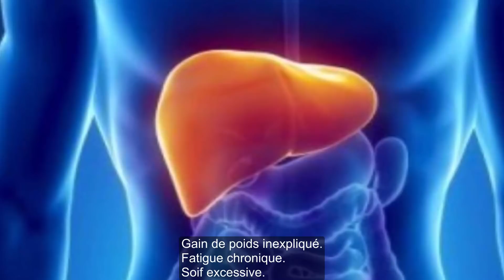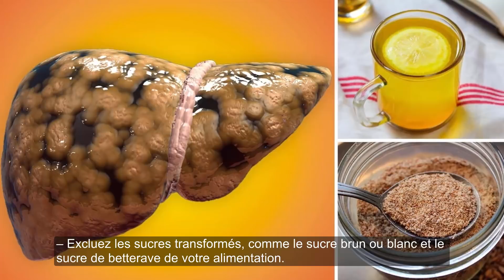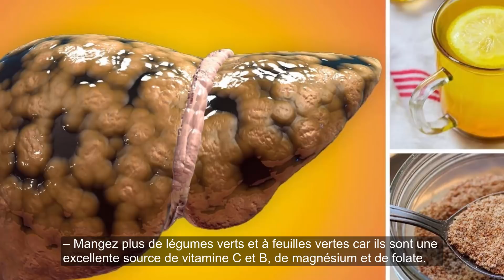Quels sont les symptômes d'un foie paresseux ! Voici comment le détoxifie naturellement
Artiste : __url_artiste__

Source : .amelioretasante.santeplusmag.com

**AVERTISSEMENT**